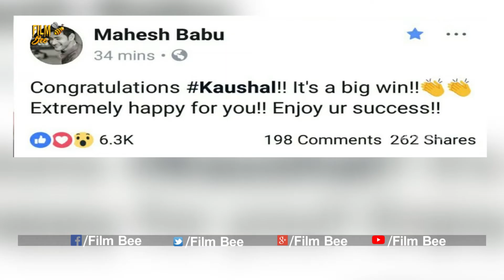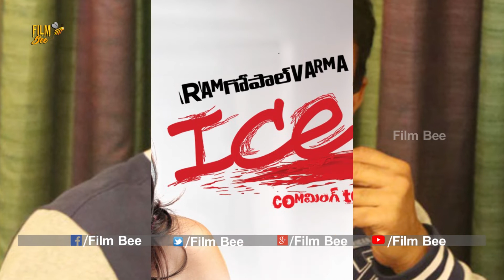RamGopalVarma Sensational Tweets On BiggBoss2 Kaushal || BiggBoss2 Winner || KaushalArmy || Film Bee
Film bee is the one stop solution for updates from TELUGU FILM INDUSTRY Tollywood.